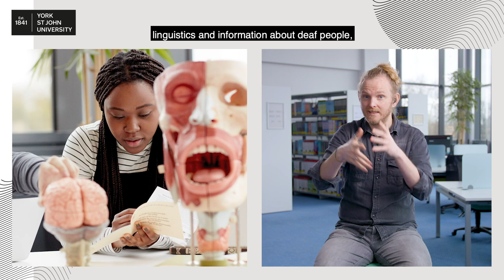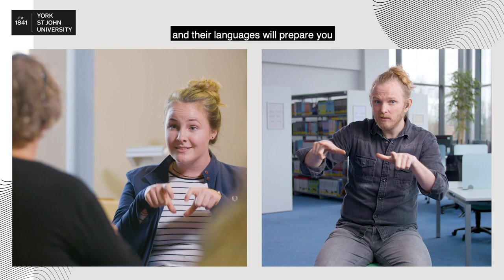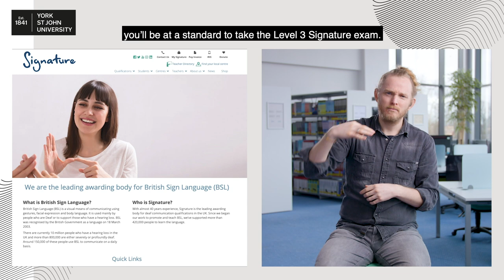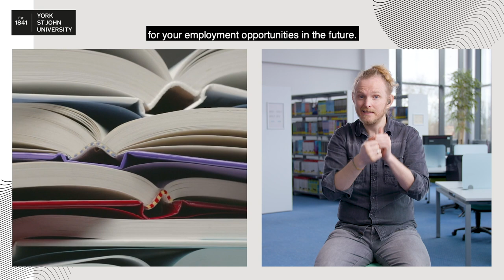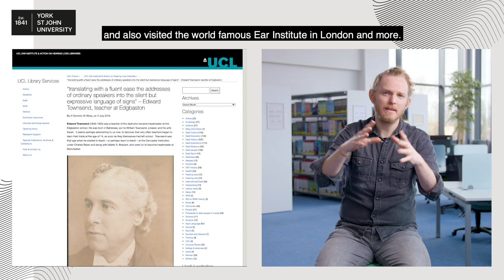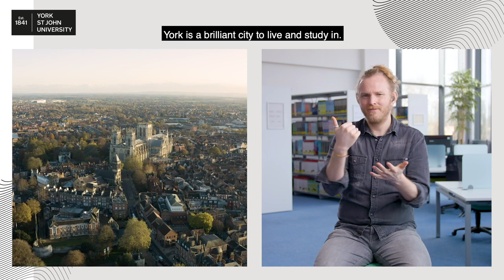Study British Sign Language, Deaf Studies and Linguistics at York St John University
Dr Dai O'Brien, Senior Lecturer in BSL and Deaf Studies introduces us to BSL, Deaf Studies and Linguistics at York St John University. Find out what makes this such a great subject and why you should choose to study it with us.